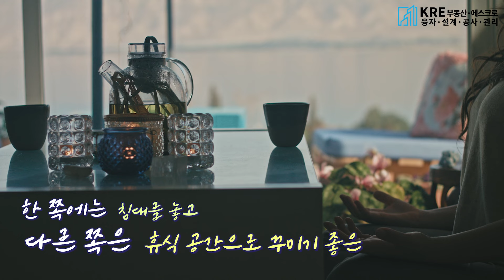전략적 리모델링의 정석! 한 달 만에 공사 끝, 판매 진행중인 매물 | KRE 미국 부동산 투자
이번 영상은 KRE에서 리모델링한 투자 매물을 소개합니다. Azusa, California에 위치한 매물입니다.

✔️ 카카오톡 : Kimrealestate 추가 후, Flip list 요청 시
                      투자용 매물이 나오는 즉시 알려드립니다.